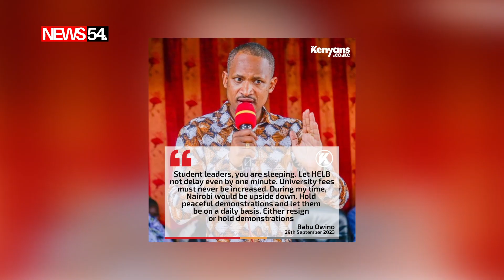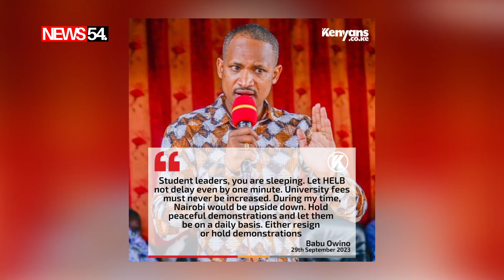BREAKING NEWS: Deadly Protest Erupt In Streets Of Nairobi, Rongai ➤ News54.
►Catch up with up-to-the-minute news and information from around the world.

©news54